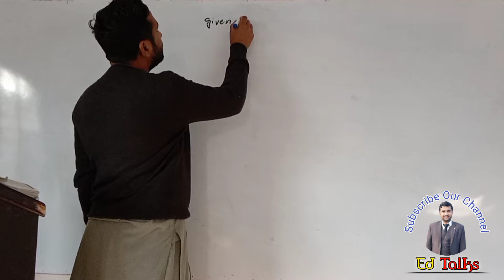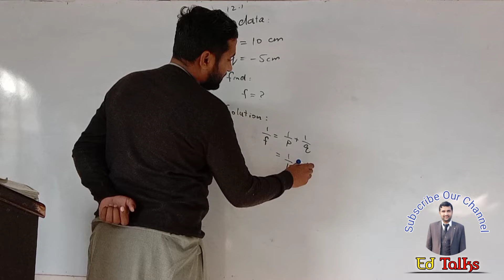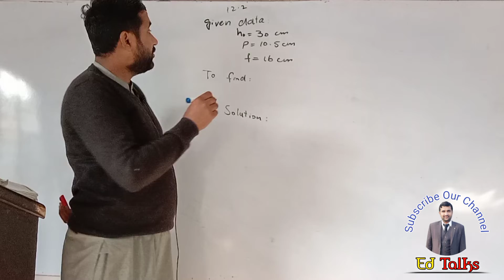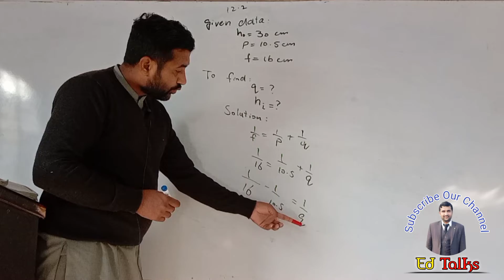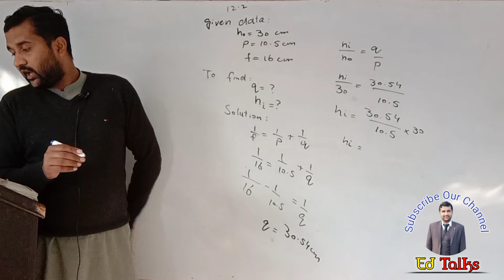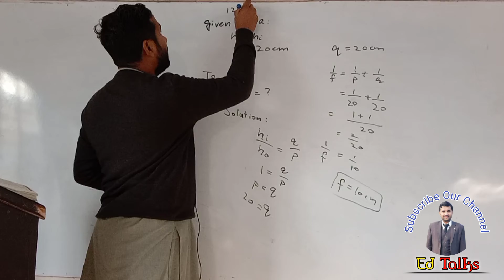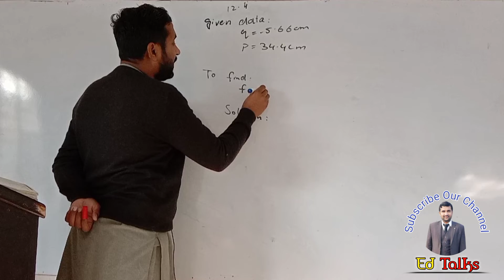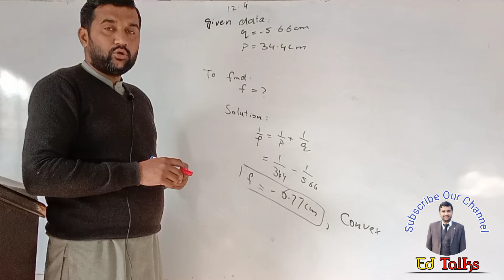Numericals Ten Class Chapter 3 Physics | 12.1 to 12.4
Numericals Ten Class Chapter 3 Physics | 12.1   to  12.4 | ‎@EdTalks  | ‎@ilmkidunya